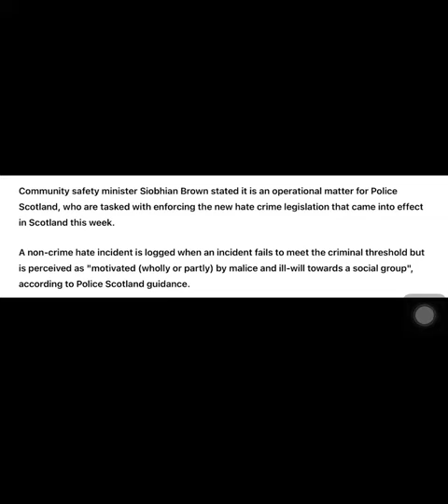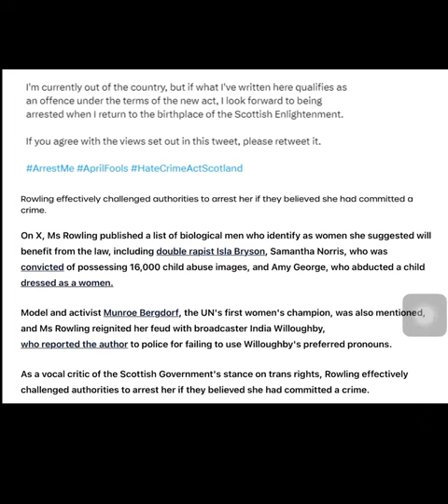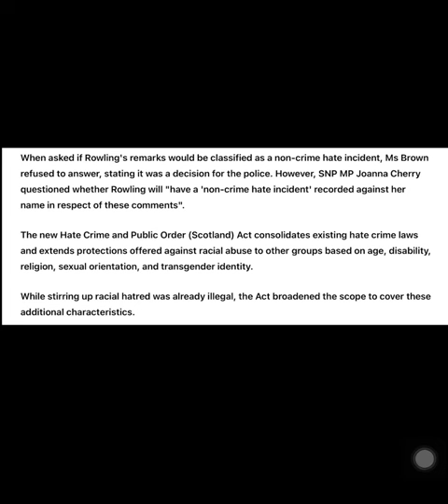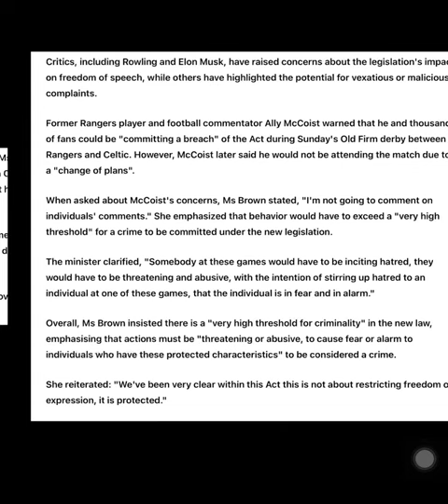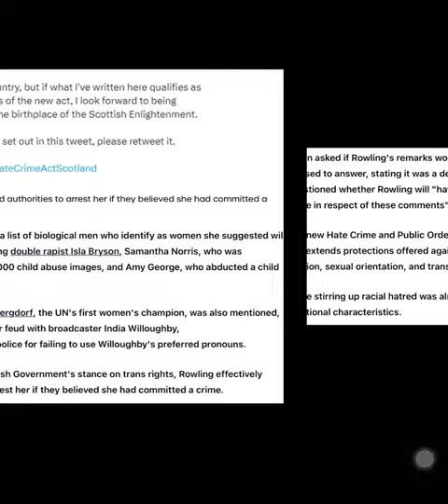Jk Rowling should be a hero to all women, we look at the hate bill !